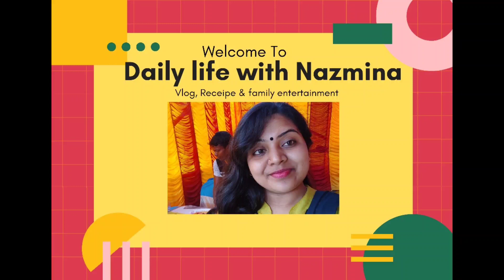সকালে বোনের হাতে বানানো লুচি তরকারি আর মা বানালো খিচুড়ি বেগনি / Bengali Vlog / Indian Muslim family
Welcome

  Bengali Vlog

This video is a daily life Routine of an Indian Muslim Housewife. Lot of fun, entertainment and interesting things are there in this Vlog. I am sure this video will entertain you.

Cooking
Housewife Daily Vlog
Indian Housewife daily life routine
Housewife Daily Routine
Indian Muslim Housewife
Muslim Housewife
Daily Routine activities of housewife
Indian Housewife daily Vlog
Entertaining Video
Bengali Vlog
Muslim Vlogger
Bengali Muslim Family
Muslim Vlogger
Indian Youtuber

mixkit & ncs

This video is based on my experience and searches on the internet/social media, which might not be suitable to everyone. Please take proper necessary measures before doing anything showed on my video. As we can't be responsible for any kind of losses or side effects.While making my videos, we have taken enough precautions. Still we suggest to take proper expert advice.